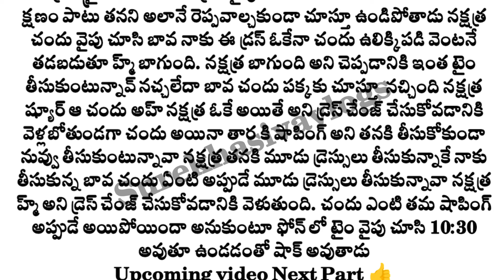❣️గుండెల్లో నీరూపమే❣️{part-6} Romantic love story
note:this video is only educational  purposes story is not my own,only voice  is my own. story credit to the story writer 🙏🫶

ఇంత మంచి కథ రచించిన రచయిత గారికి ధన్యవాదాలు🙏🥰

telugu motivational speakers

husband wife relationship motivation

best heart touching motivational video

telugu real facts motivational videos

husband and wife relationship motivation in telugu

powerful motivation telugu

positive life motivation telugu

real story

real story youtube channel

telugu motivational facts

telugu motivational reels

telugu motivational short video

telugu motivational scenes

Telugu stories

telugu stories

life lessons

telugu rhymes

thalapatra nidhi lines in Telugu thalapatra nidhi thalapatra nidhi quotes in Telugu thalapatra nidhi quotes Chanakya niti quotes in Telugu
Chanakya quotes on relationship in Telugu Husband and wife facts in Telugu husband and wife stories in Telugu relationship stories in Telugu hear touching stories in Telugu husband wife stories in Telugu emotional stories in Telugu

Telugu facts